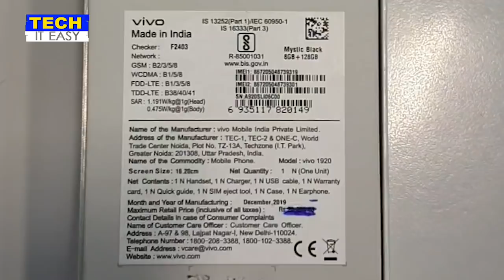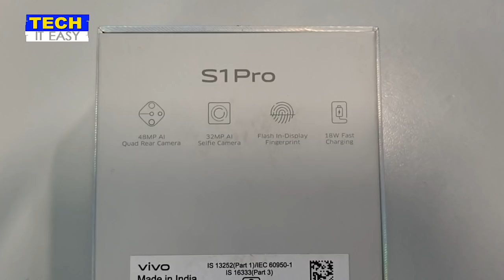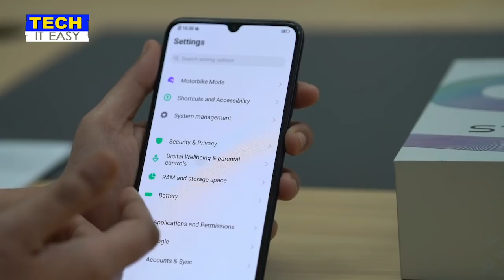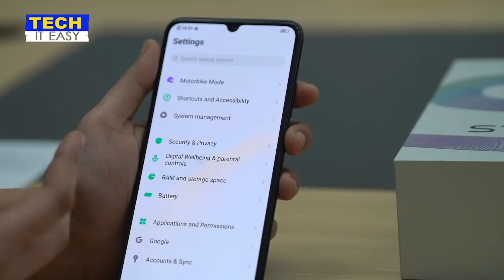VIVO S1 PRO Unboxing & Hands-On Review: 48MP Diamond Camera के साथ Launch हुआ Phone | ABP Uncut Tech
VIVO S1 PRO: Vivo S1 Pro को आज Vivo ने India में लांच किया है. Vivo S1 Pro में Diamond-shaped quad camera setup दिया गया है! इस फ़ोन के 8GB RAM और 128GB storage variant की क़ीमत है Rs. 19,990.